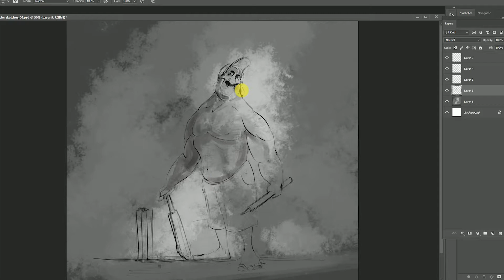cricket player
Here I am Trying to get quick character sketch for a street cricket player concept!  This is done ins Adobe Photoshop on a Wacom Intuos pro.

Music & Sound credits: Radetzky March - Johann Strauss Sr